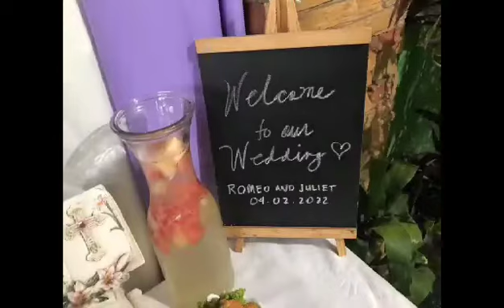Ej’s Mini Catering project disclaimer not the rightful owner of music.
Mini Catering set up by:Ej